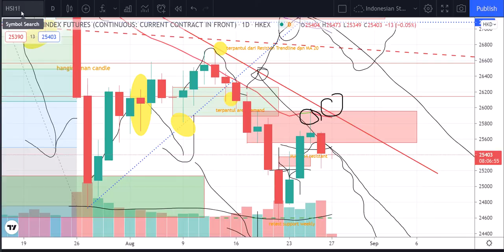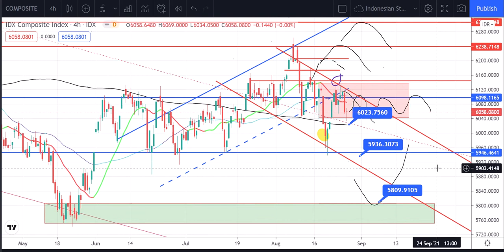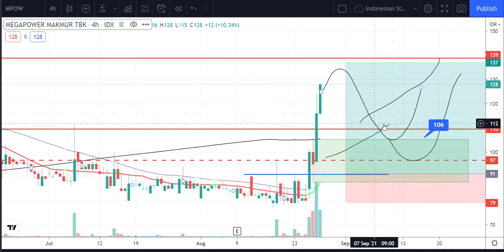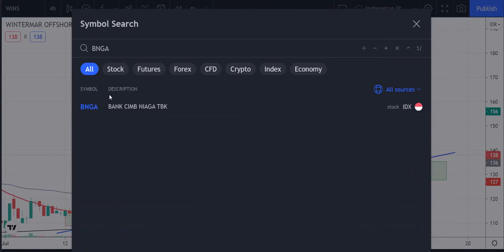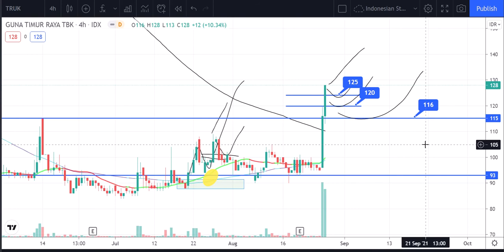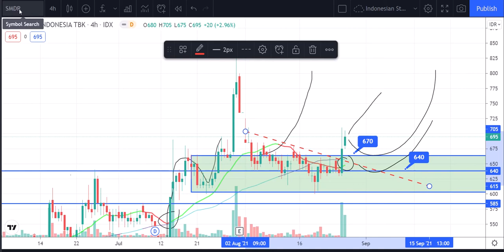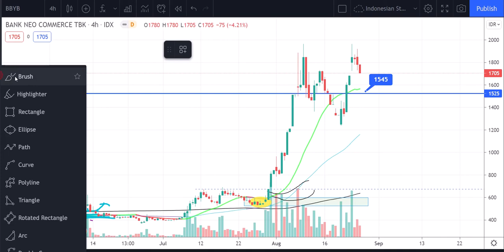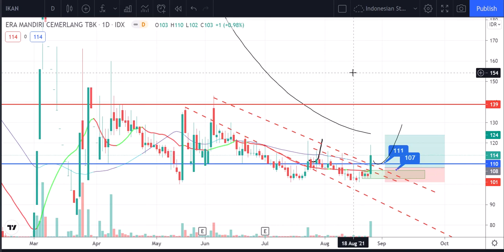Radar saham 27 08 21 | TRUK, SMDR, IKAN, BBYB, LUCK.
Berikut adalah saham-saham yang menurut pandangan saya memiliki probabilitas cukup tinggi baik untuk DAY trade atau SWING trade.

Video ini bukan merupakan ajakan atau paksaan untuk Beli / jual suatu saham / market, melainkan sebuah panduan dan pandangan bagi Anda. Semoga dapat menjadi referensi bagi Trading Anda.

Untuk berdiskusi setiap hari untuk saham2 live dan pilihan, silahkan join di chanel Curious Trader's Lounge di telegram :

Grup ini merupakan grup diskusi dan analisa trading : Saham Indonesia, Saham Amerika, Index Saham maupun Forex.

Grup ini bertujuan sebagai sarana diskusi, belajar bersama, analisa bersama untuk kemajuan & kesuksesan bersama dalam Trading & Investing.

Terima kasih,

Fendy